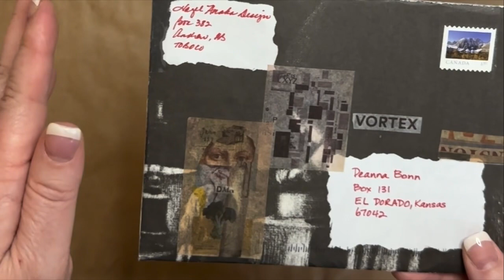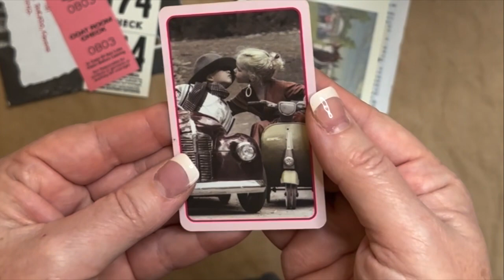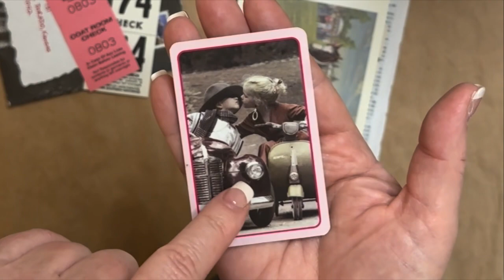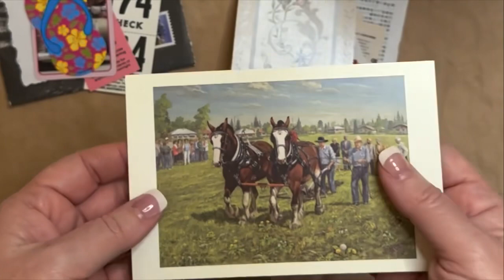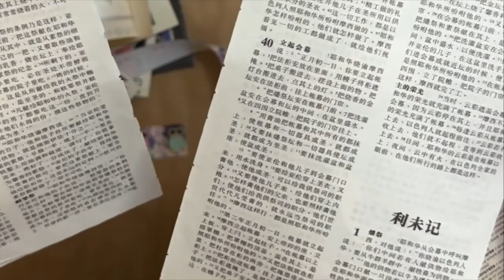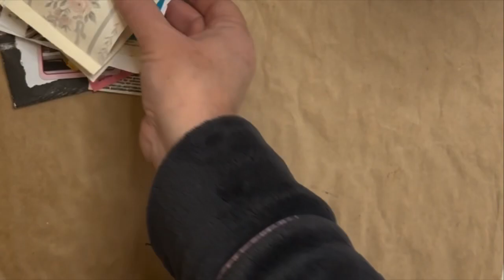Happy Mail Movement - 2/4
If you are interested in participating in a swap with me:
Create your envelope and decorate it.
Have your complete return address.
Find my address (on my channel About page) to address to me.
Fill with only a few items to keep the weight down to a stamp price only.
Envelope must have a real postage stamp from your country (no machine postage)
Upon receipt I will show your envelope in my video and send one back to you from me.

Happy crafting!